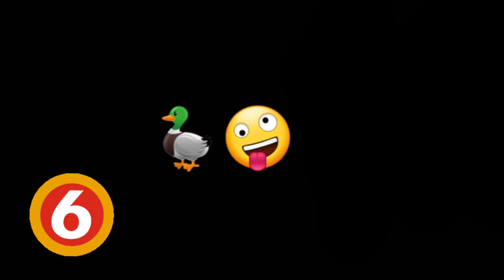can you get this animated movie only with emojis?